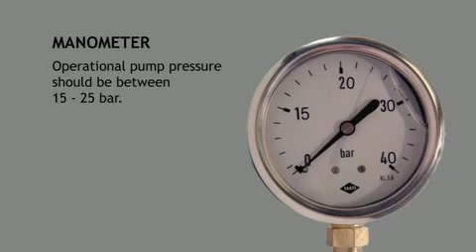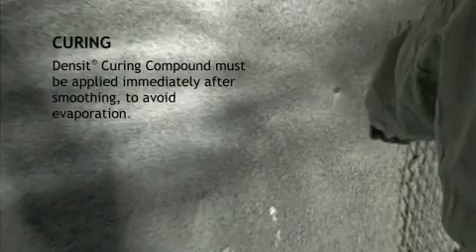Densit® WearSpray - wear resistance for large areas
The video shows Densit® WearSpray applied as wear resistant lining in cyclones.
Densit® WearSpray is perfect for wear protection of large areas and system components with complex geometric shapes exposed to moderate to severe wear.
It can be sprayed both horizontally, vertically and overhead.